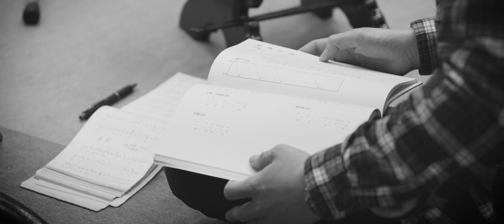The Music of Trek to Yomi with Composers Cody Matthew Johnson and Yoko Honda - Part 2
All of the music in Trek To Yomi started with a foundation built entirely on the intention of respecting the historical musical culture of Japan. Inspired by the films of Akira Kurosawa, the game is based in Edo period Japan and historically accurate. The score features only instruments available during the Edo period (flutes & winds, taiko drums, kokyu, Gagaku, and percussion instruments). Gagaku, a traditional Japanese orchestra, portrays the music of Yomi - the Japanese afterlife. As the player fights deeper into Yomi, the music becomes more abstract and atmospheric as the player progresses. All in all, scoring Trek To Yomi was an exploration of Japanese cinema, Japanese music, Edo period culture, Gagaku, and the sonic exploration of bringing them all together.